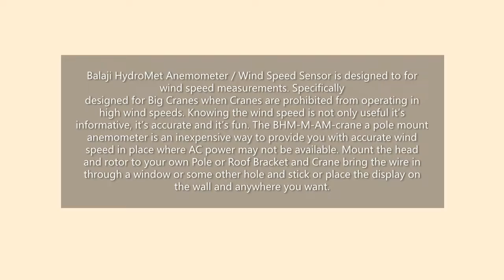Anemometer for Crane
Balaji HydroMet Anemometer / Wind Speed Sensor is designed to for wind speed measurements. Specifically designed for Big Cranes when Cranes are prohibited from operating in high wind speeds. Knowing the wind speed is not only useful it’s informative, it’s accurate and it’s fun. The model: BHM-M-AM-crane a pole mount anemometer is an inexpensive way to provide you with accurate wind speed in place where AC power may not be available. Mount the head and rotor to your own Pole or Roof Bracket and Crane bring the wire in through a window or some other hole and stick or place the display on the wall and anywhere you want.